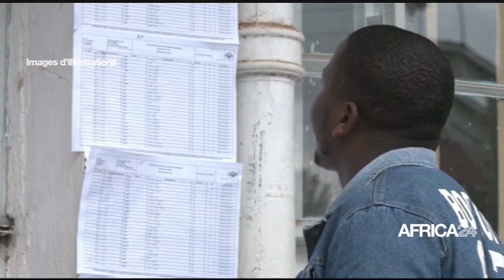Le journal du mardi 16 août 2022 - 15H GMT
Au sommaire de cette édition :
-Niger : manifestation contre contre l'armée française le 17 août
-Cameroun : les autorités envisagent de moderniser l’usine de la SONARA
-Egypte : 41 morts dans l’incendie accidentel d’une église
-Guinée Bissau : l'ex-internationale Emilie Gomis promeut le sport national